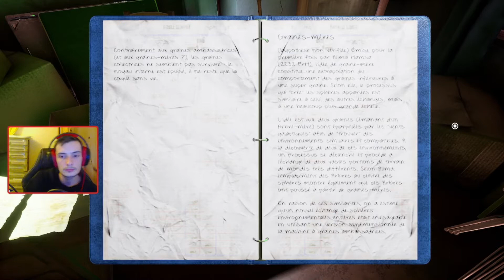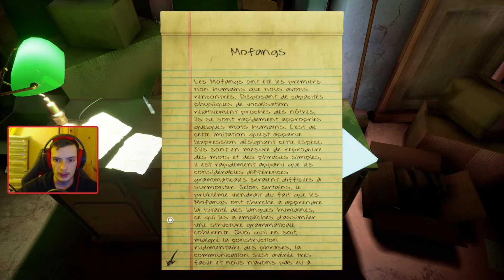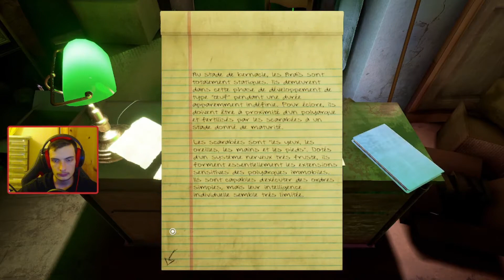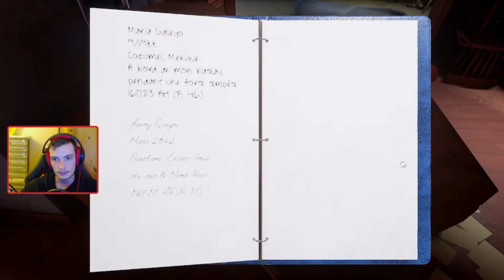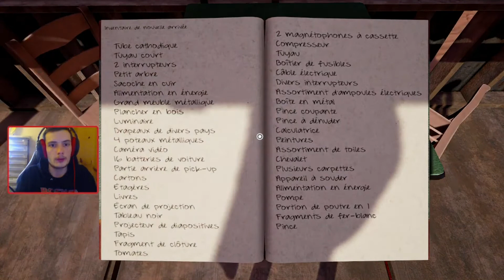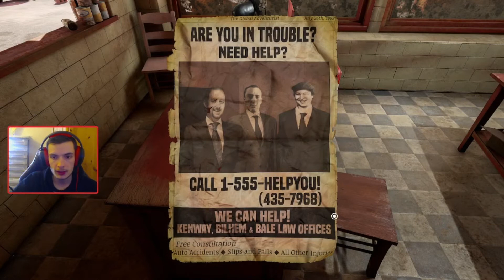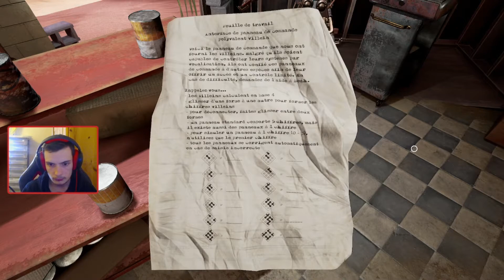Obduction - Une machine à faire des dessins !! - Épisode 2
Aujourd'hui je vous propose un let's play Obduction !